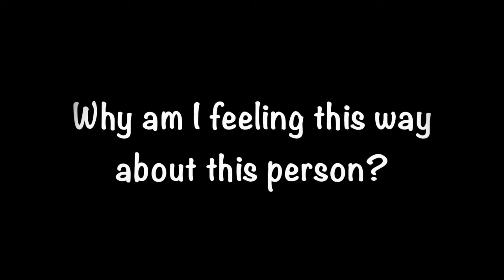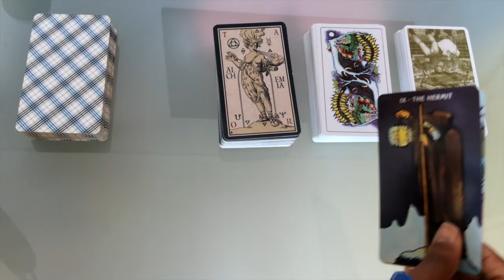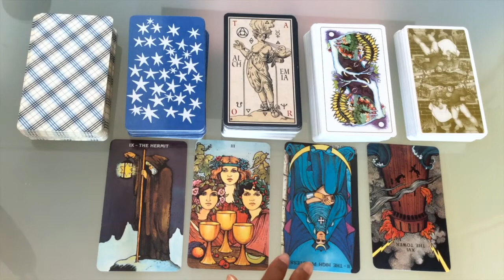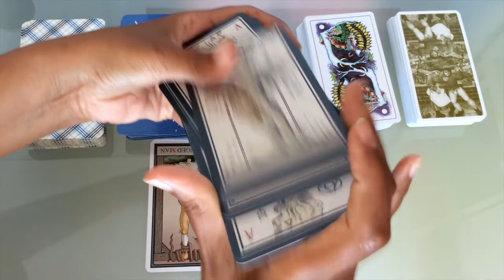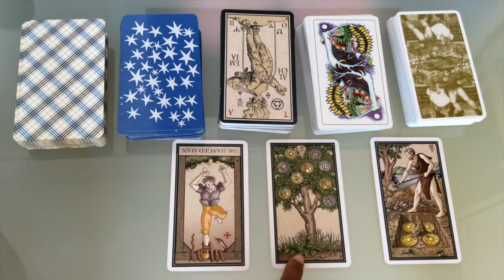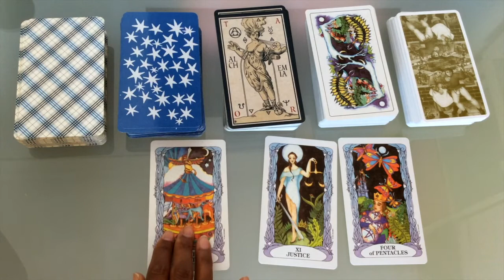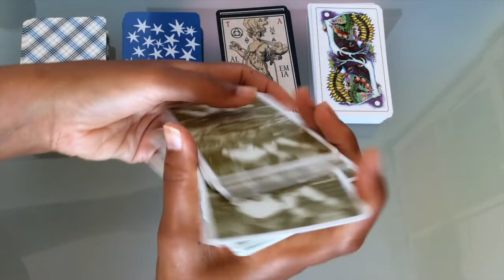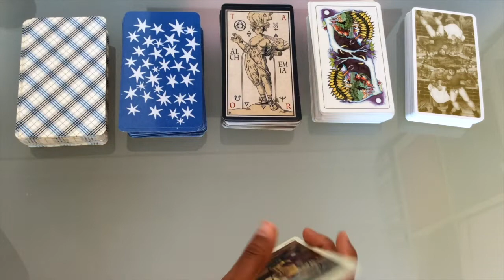Pick A Card: Why do I have these feelings about this person? TAROT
Today we are using Tarot and asking, "Why do I have these feelings?"

Time stamps:
#1: 2:34
#2: 8:04
#3: 17:37
#4: 27:57
#5: 34:49

Blessings Abound.
Love,
Shalin